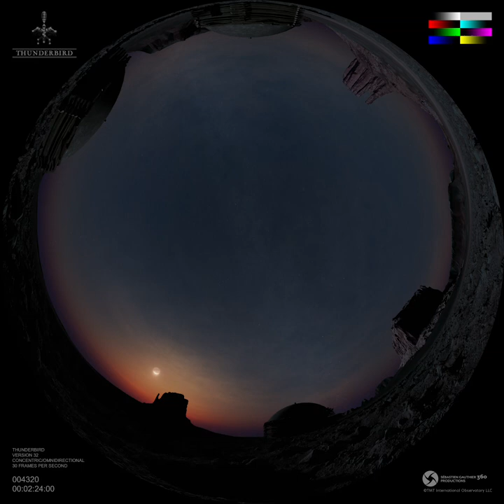Thunderbird (Navajo land, USA) Fulldome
To Seek Far: The sky is a powerful tool for measuring time, and for the Diné, or Navajo people, the Thunderbird transcends space and time, revealing the passage of seasons and connecting earth and sky.

This film is part of the One Sky Project. Each short film represents the perspective of a different culture or Indigenous society from around the globe. Each film stands alone as a short story or in combination as a longer narrative — organized around themes of "Finding Patterns" and developing tools, or as we say, "To Seek Far."

Interested planetariums are requested to submit the Usage Questionnaire to record the use and to protect the creative contribution of all the artists and individuals from unintended or unallowed use. When approved you will receive an email in return with the password to unzip the master frames.

Download the flat version of this film here.

Credit:
One Sky Project/SG360/TMT/‘Imiloa/CalAcademy/NSF's NOIRLab